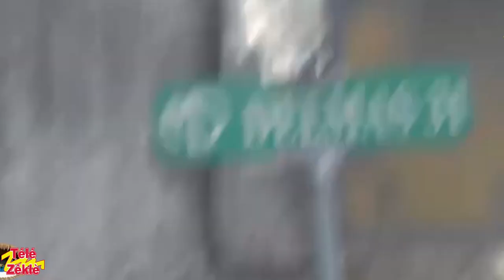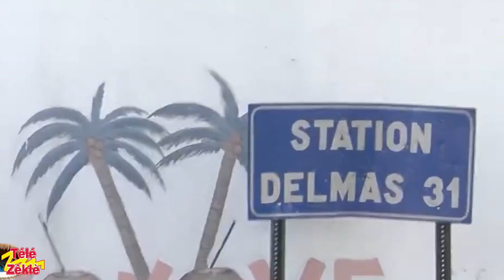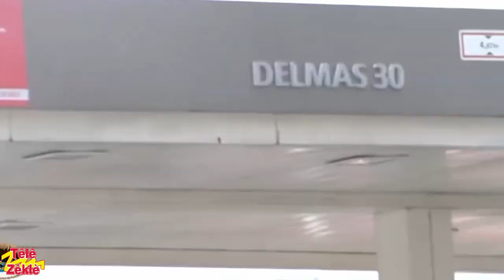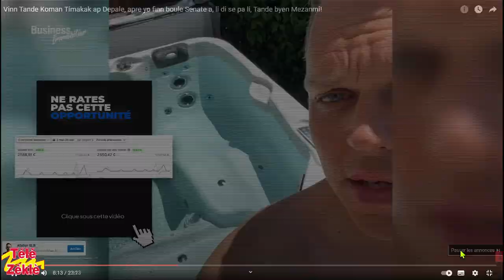DIVISYON NAN KAN SDP - MUSCADIN REGLE ZAFE KLOU BETON - TI MAKAK TE PALE SOU LANMO YVON BUISERETH.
Peyi a an difilkite economik, la vi a vini pired, goud la ap desann sou dola amerikin an, Ariel Henry pap regle Anyen Gen divisyon nan dirijan yo. SDP sanlè krazé.

En Direct | Debat [ Info .

Nos Emissions en direct  |  Mercredi et Samedi : 21h00 - 22h00